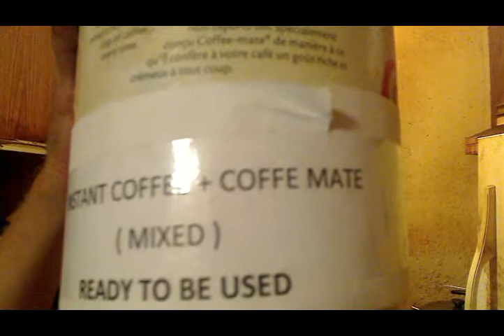FurryFace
what i got from the Food Bank , and it was really Heavy to cart home  , plus i left Bread out for the Squirrels before i went back home